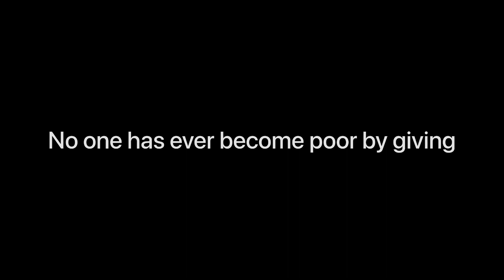Food Pakj for 35 needy Families || Thanks Canadian 🇨🇦🇨🇦 || H for Humanity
Alhamdo Lilha Today we delivered One month Ration to 35 poor needy families .